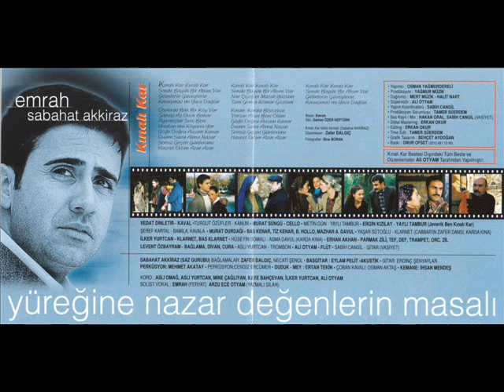Kinali Kar Dizi Müzikleri ( Haydi Okula )